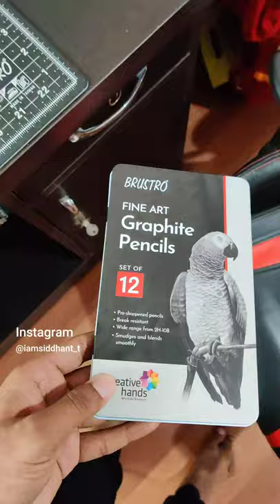Sensual | shorts youtubeshorts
Materials used for this drawing:
• Brustro pencils :
• Papers
i) Brustro 200 GSM SHEETS (Medium Surface) :